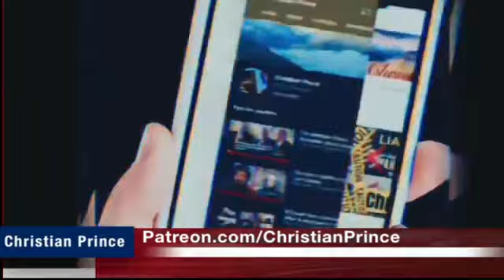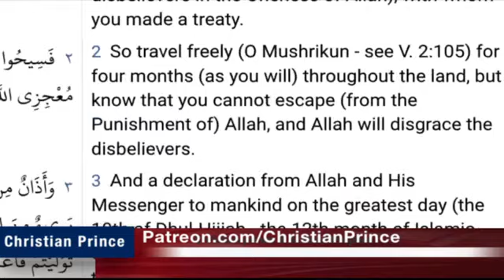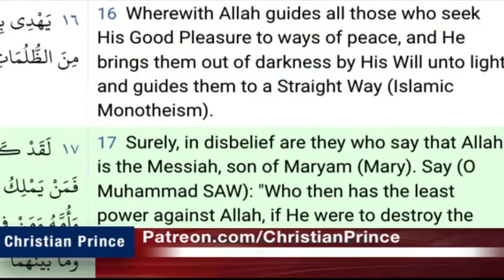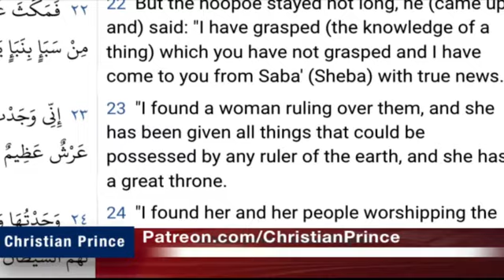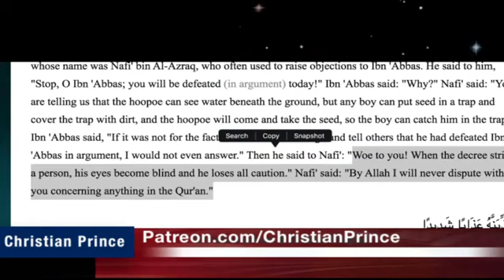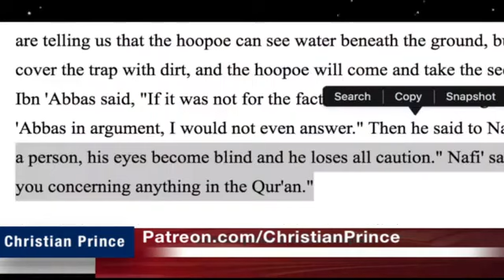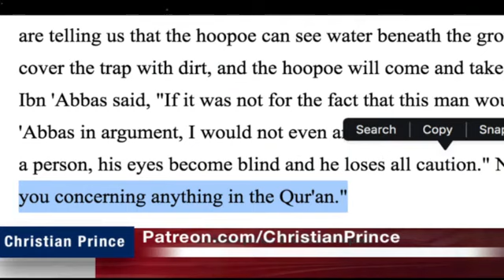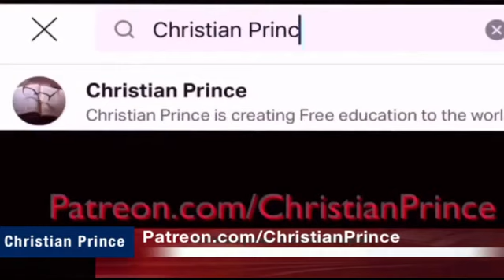Christian Prince | Quran book of contradiction?